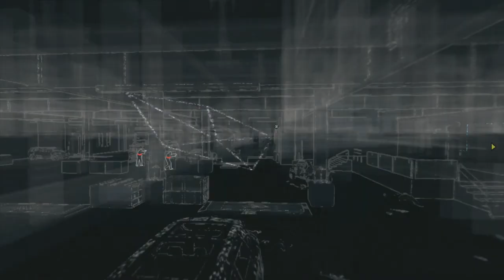Watch Dogs Gameplay Walkthrough Part 9 - Restricted Area!!